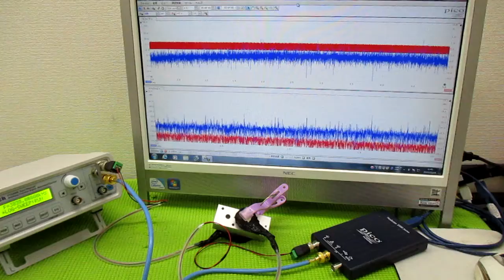メガヘルツの超音波発振制御プローブ ultrasonic-labo